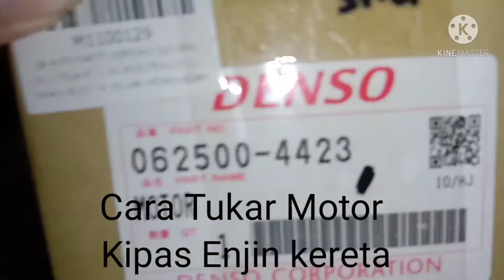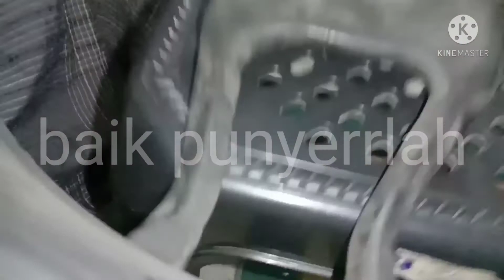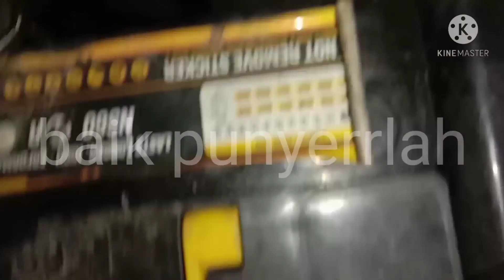DIY - Cara Tukar Motor Kipas Enjin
Assalamualaikum Semua dan Salam Sejahtera
Selamat Datang Ke Channel Kecilku ini

kipas tak kuat so kita biat sendiri gantikan